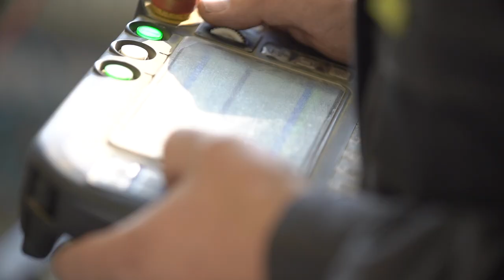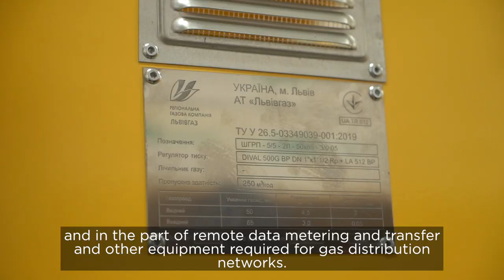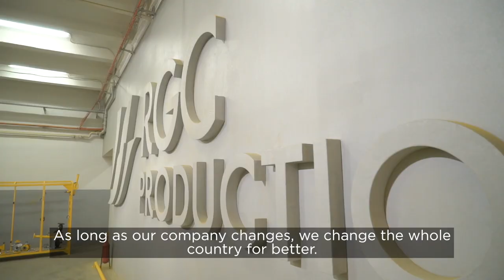RGC PRODUCTION (EN)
Basic gas infrastructure development in Ukraine started in 1950th – 1960th. In that period above 90% of Ukrainians’ houses were gasified. Alongside with gas infrastructure development, Ukrainian village and townsfolk got acquainted with other blessings of civilization. For a half of century the consumers’ demand has drastically changed. It is necessary to save expensive energy resources, and energy efficiency has become standard practice. We face very serious dilemmas: not only modernization, but complete redesign of the gas supply system.

RGC PRODUCTION – is new production with all innovative technologies and equipment involved. All normative and design documentation is designed in accordance with international and European standards.  The largest obstacle on the way of introduction and implementation of the project was staff potential used for realization of the project and start of production in future. At present CGDPs and HGRCBs (household gas regulating cabinet blocks) are manufactured within the framework of RGC PRODUCTION. We are going to develop lines of products of gas metering units and in the part of remote data metering and transfer and other equipment required for gas distribution networks. At present the production capabilities are designed for manufacturing of circa one thousand units of CGDPs per year.

CGDP is a cabinet gas distribution point. It is designed for one-step or two-step reduction (decrease) of high pressure at average gas supply, medium pressure at low gas supple, automatic support of output pressure and automatic disconnection of gas supply at emergency rise of input pressure above the permissible limits and at reduction of output pressure below the permissible limits.